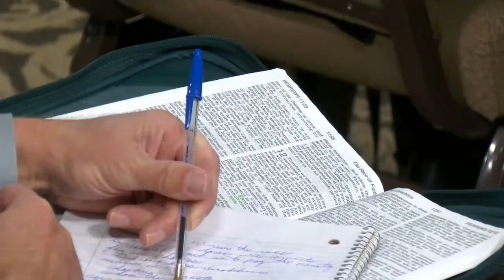Learn To Love Correction // Pastor Jay Early // September 30, 2018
In today's message, Pastor Jay teaches on the importance of correction and how to see it as a benefit to your life. Those that God loves, he corrects and though it may not be pleasant in the moment, it will bring great gratification in the end.